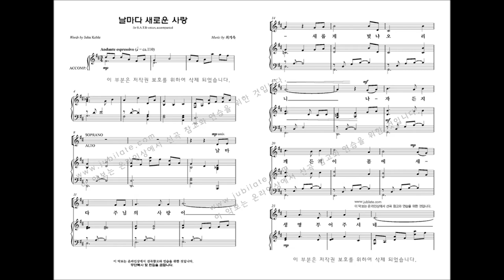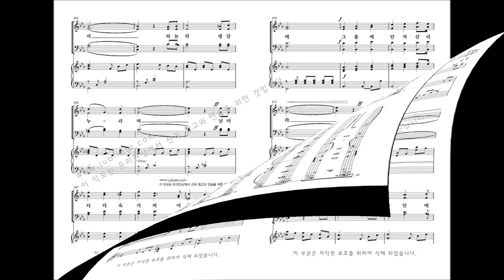[유빌라테 명품성가 34집] 10.최기욱 '날마다 새로운 사랑'